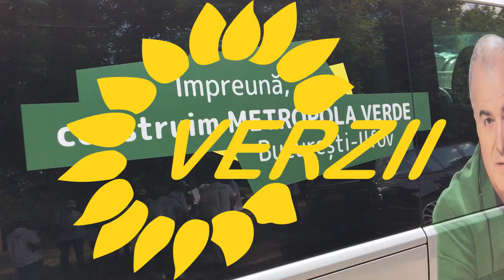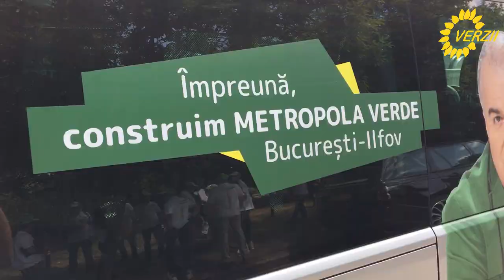Colectăm semnături cu colegi și colege verzi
Vrem să candidăm la alegerile locale din toamnă, pentru asta avem nevoie de semnături. Guvernarea n-a catadicsit să permită votul electronic și semnăturile online.